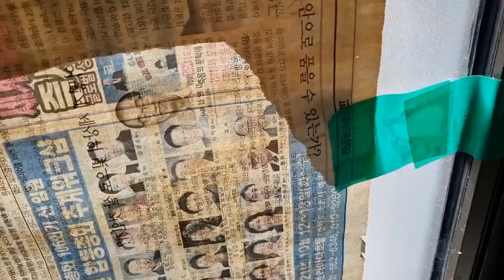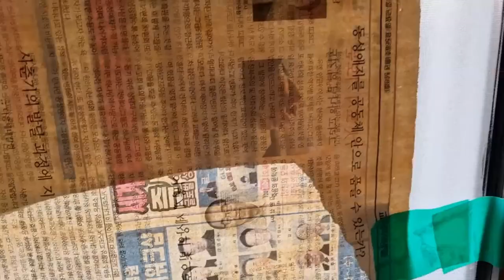고양이도 행복할 권리가 있다